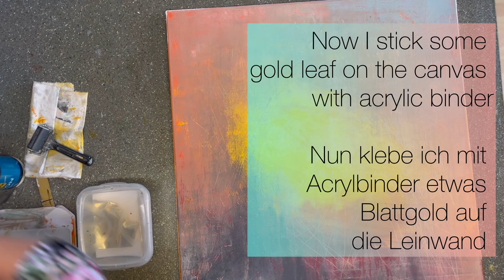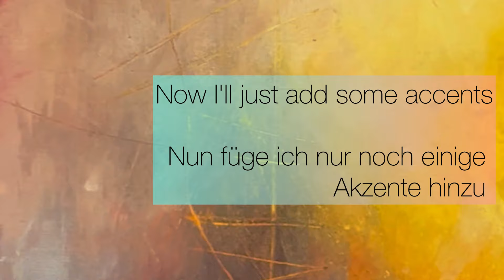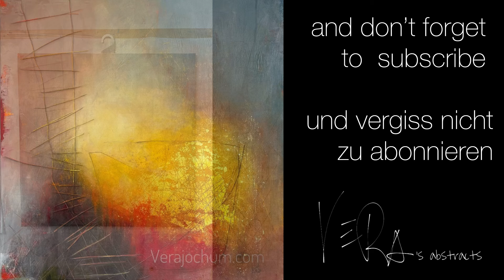Art Demo 31 layered abstract painting with gold leaf and mark-making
Here you can see the creation of an abstract painting of the series "Chasing that life", the construction of many layers, the incorporation of gold leaf and markings. What seems a bit hectic at the beginning, admittedly, was a process that dragged on over many days and hours. But from the moment I start working out the details, I'll show you the video at normal speed.

In my videos, it is less about showing you how you can paint the picture, but more about accompanying you to courageously implement your ideas.

As always, I do not advertise certain products. I usually mix my various shades myself. Sometimes even directly while painting on the painting. Just be a little creative and try. So give yourself all the time you need and enjoy the painting process. That's what I do.

Material:

Acrylic paints:
Yellow
Orange
Reddish-brown
Dark grey
White
Blue
Ivory white
Gold leaf
Acrylic binder
Orange
Red
Krapplack
Umber
Black
and
Charcoal
Canvas
Pallet knifes
Spatula
Brush
Spray bottle

If you have any questions or suggestions, please write them in the comments

I'll leave you a few more links here if you want to see more of my work.

Hier siehst du die Entstehung eines abstrakten Gemäldes der Serie “Chasing that life” , den Aufbau vieler Schichten, die Einarbeitung von Blattgold und Markierungen. Was hier zu Beginn zugegebener Maßen etwas hektisch erscheint war ein Prozess, der sich über viele Tage und Stunden hinzog. Aber ab dem Moment, in dem ich beginne die Details auszuarbeiten zeige ich dir das Video in normaler Geschwindigkeit.
Es geht mir in meinen Videos weniger darum dir zu zeigen, wie du das Bild nachmalen kannst, sondern eher darum dich zu begleiten mutig deine Ideen umzusetzen.
Wie immer mache ich keine Werbung für bestimmte Produkte. Meine diversen Farbtöne mische ich mir meist selbst zusammen. Manchmal sogar direkt während des Malens auf dem Gemälde. Sei da einfach etwas kreativ und probiere.  Also lass dir alle Zeit, die du brauchst und genieße den Malprozess.  Das mache ich auch.
Material:
Acrylfarben
Gelb
Orange
Rotbraun
Dunkelgrau
Weiß
Blau
Elfenbeinweiß
Blattgold
Acrylbinder
Orange
Rot
Krapplack
Umbra
Schwarz
Zeichenkohle
und
eine Leinwand
Palettenmesser
Spachtel
Pinsel
Sprühflasche

Falls du noch Fragen oder Anregungen hast, schreibe mir diese Bitte in die Kommentare
Ich lasse dir noch ein paar Links hier, wenn du mehr von meiner Arbeit sehen willst.

All Links in one:
kaleido.art/links/verajochum

Vera Jochum 2024